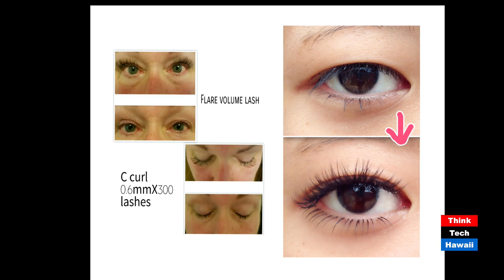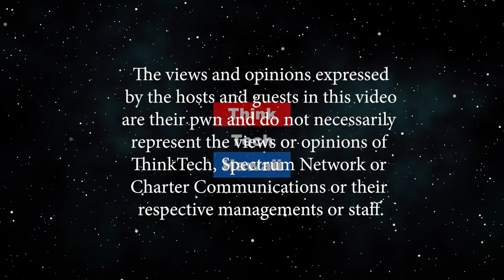Japanese beauty to the world through kimono, cosmetology (Konnichiwa Hawaii)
This show will be broadcast in Japanese.  Discussion with a professional cosmetologist with 20 year experience who is passionate about introducing and spreading Japanese traditional beauty through Kimono and cosmetic arts.  The host for this episode is Yukari Kunisue, PhD.  The guest for this episode is Naoko Sakaue.